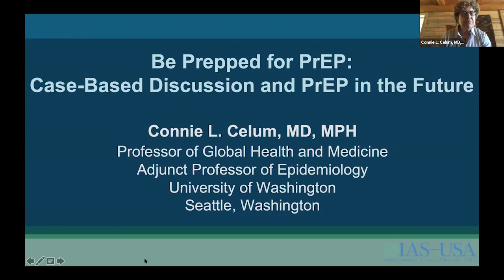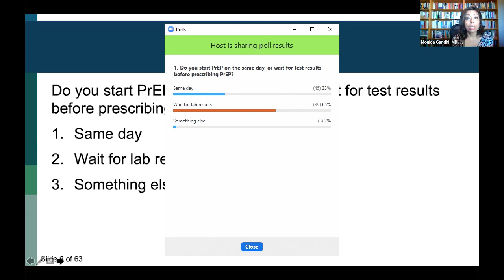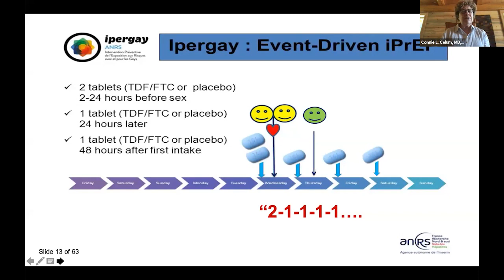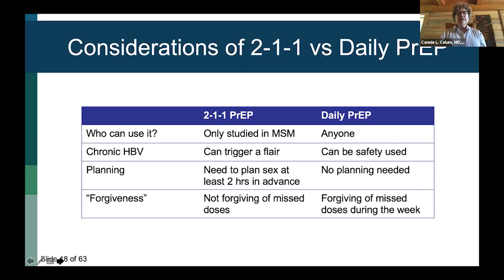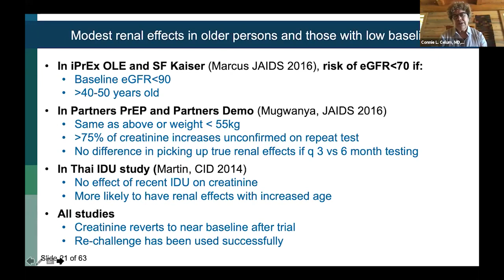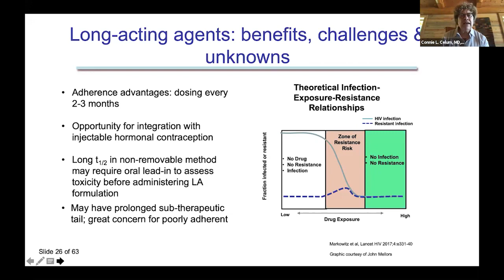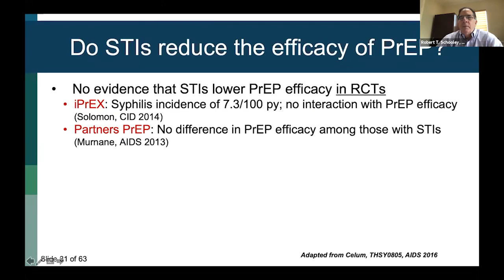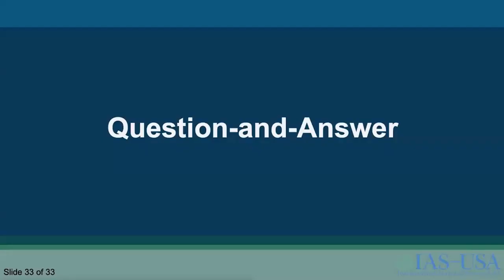Common Preexposure Prophylaxis Questions A Case Based Presentation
Connie L. Celum, MD, MPH